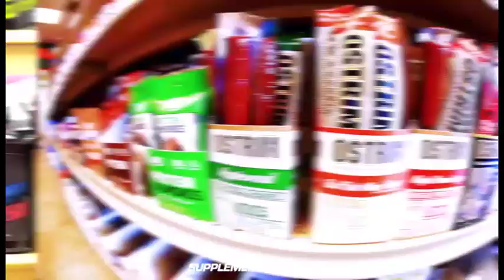SCL Fight Night 7: Kaecy Raddon vs Brandon Taylor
MMA action from July 27, 2018 at the Grizzly Rose in Denver, CO.